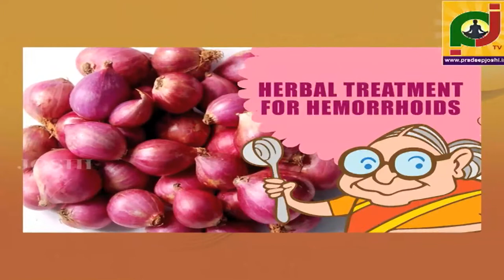పండుగ రోజున ఉల్లిపాయను ఎందుకు తినకూడదు?